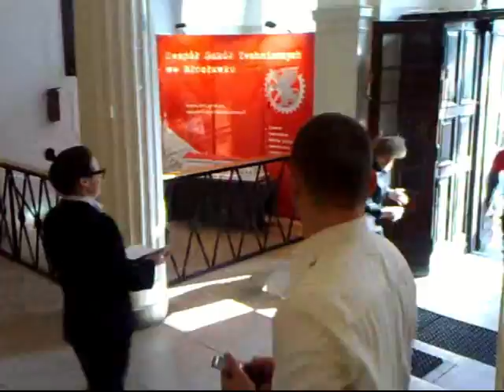Lip dub Zespołu Szkół Technicznych we Włocławku